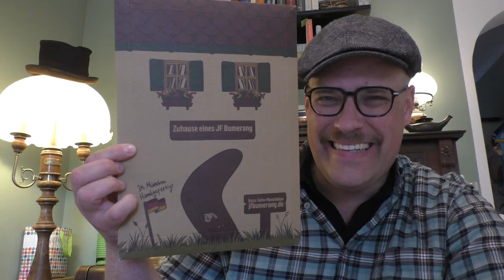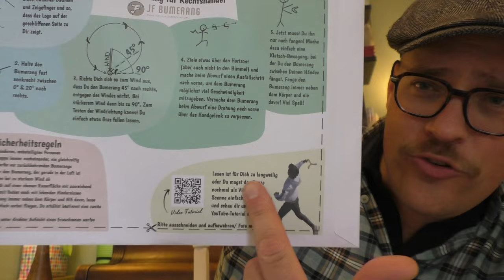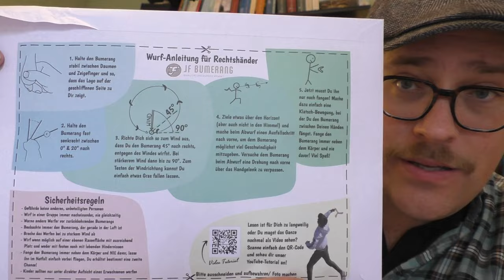JF Bumerang - München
Ich hab mich mal ein bischen mit dem Werfen von  Bumerangs beschäftigt. Hierbei ist mir die Firma JF Bumerang ins Auge gefallen. Wie das Modell München fliegt und ob es auch bei einem absoluten Anfänger zurück kommt? In diesem Video seht ihr es.